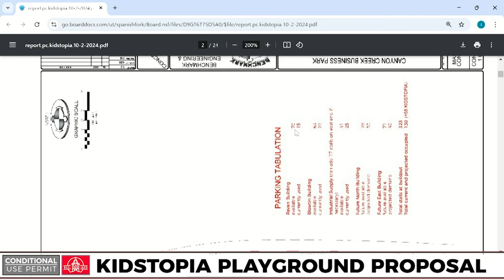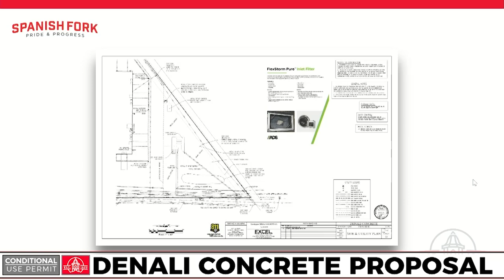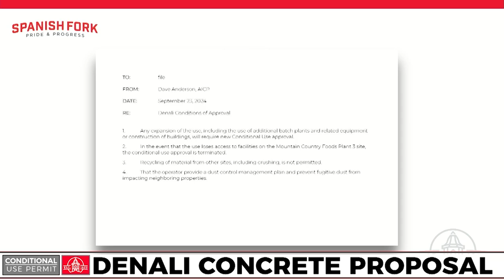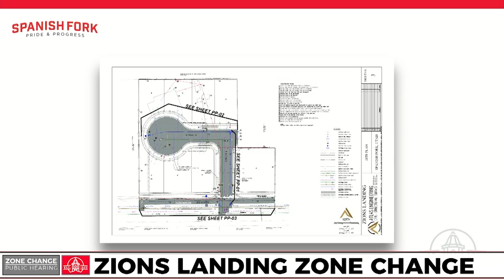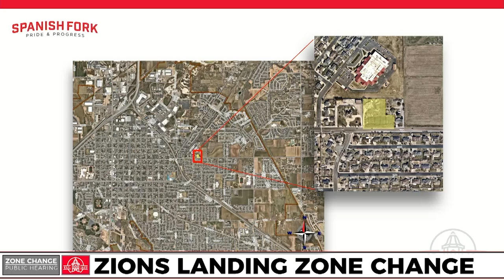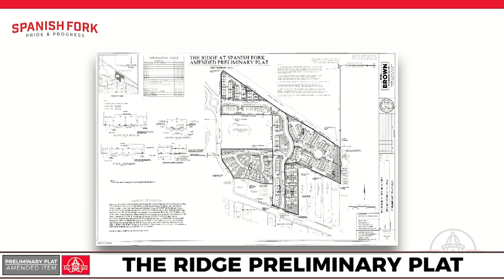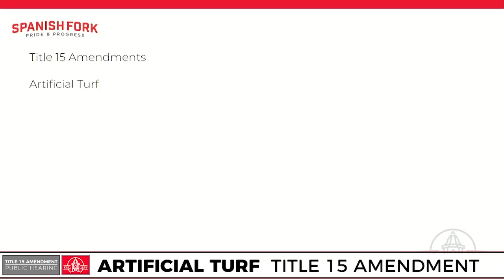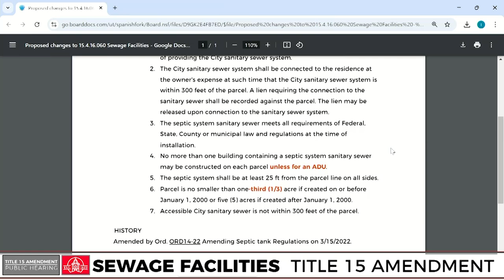Spanish Fork Planning Commission | October 2, 2024